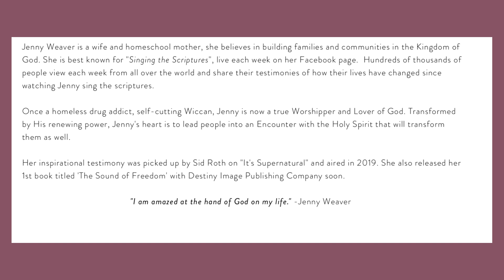Ex-Witch Rebukes Sage Burning Christians | Jenny Weaver